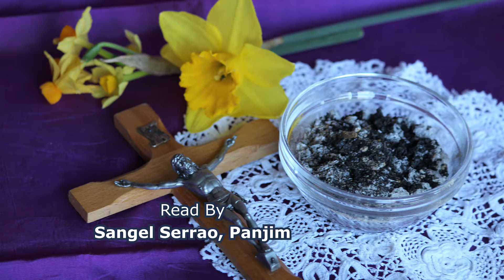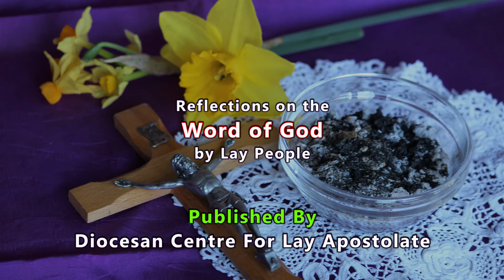Daily Flash - 08 March - Sanger Serrao, Panjim